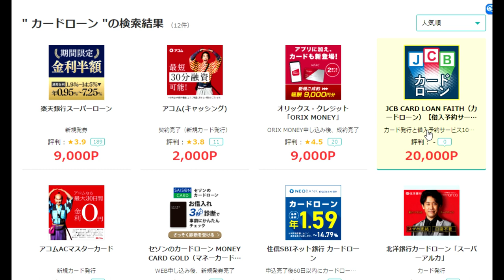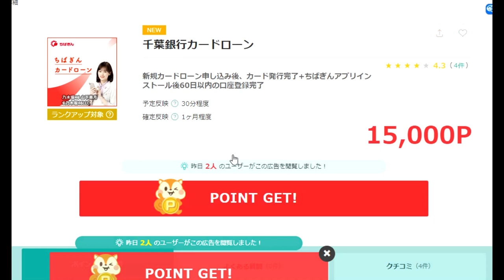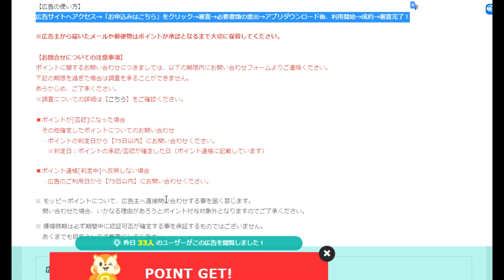【ポイ活】お金を借りたい方「まずは10万円貰ってから考えてください」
紹介コード
vdtUe15f